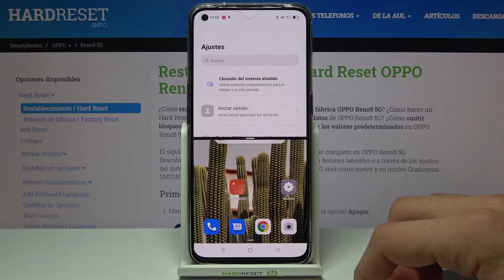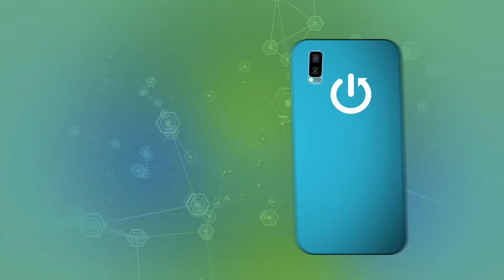Cómo abrir dos aplicaciones en la pantalla en OPPO Reno5 - pantalla dividida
Hoy te mostramos cómo usar dos aplicaciones a la vez en tu OPPO Reno5. Sigue nuestras instrucciones y descubre cómo activar pantalla dividida en tu celular OPPO en unos pocos pasos.

¿Cómo abrir dos aplicaciones al mismo tiempo en OPPO Reno5? ¿Cómo usar dos aplicaciones al mismo tiempo en OPPO Reno5? ¿Cómo activar pantalla dividida en OPPO Reno5? ¿Cómo dividir la pantalla en OPPO Reno5? ¿Cómo abrir una aplicación en vista de pantalla dividida en OPPO Reno5?